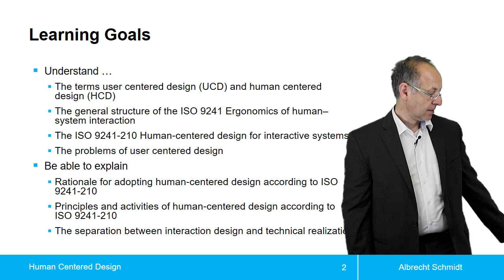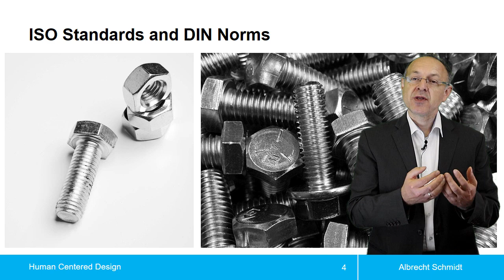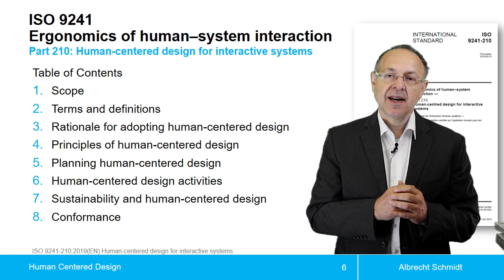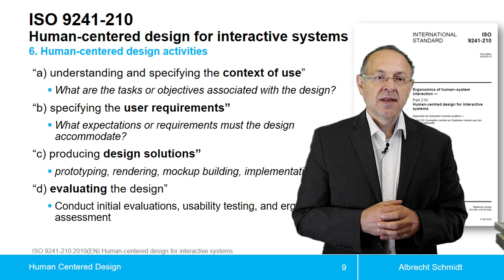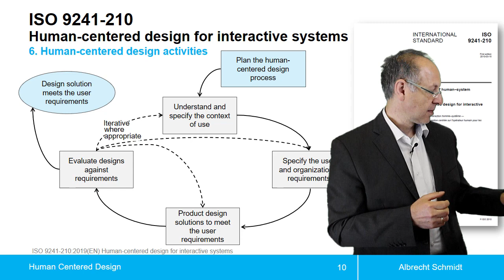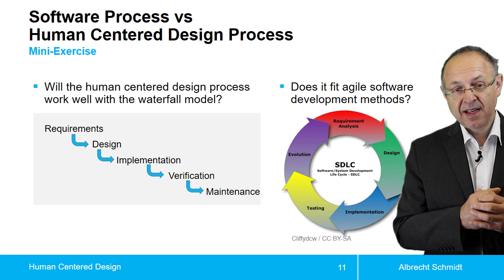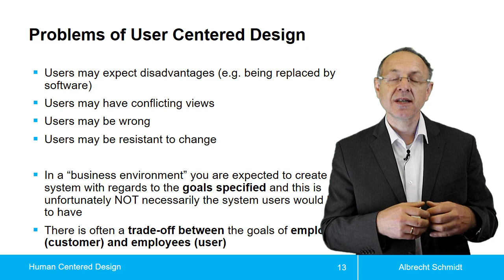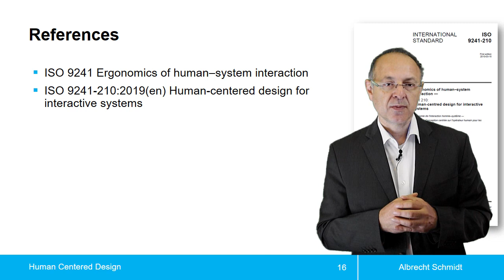Human Centered Design ISO9241-210 / Menschzentrierte Gestaltung interaktiver Systeme ISO9241-210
Human-Centered Design process according to ISO9241-210 in Human-computer Interaction

Themenblock  Menschzentrierte Gestaltung interaktiver Systeme  ISO9241-210 aus der Vorlesung Mensch-Computer-Interaktion.